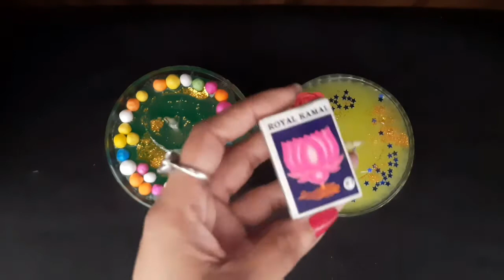Beautiful & attractive water candle for Diwali! Decoration ideas for Diwali! DIY water candles...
Oil used- Any cooking oil ( Refined oil, mustard oil)